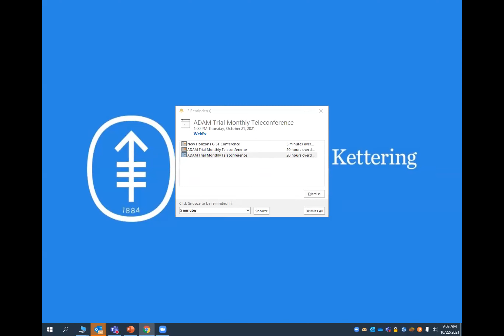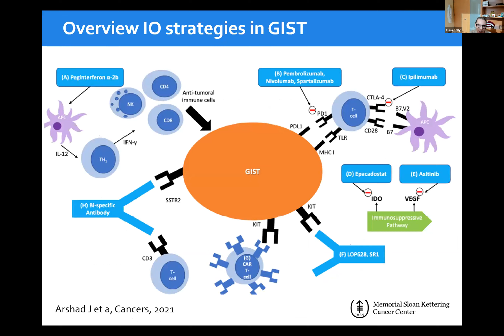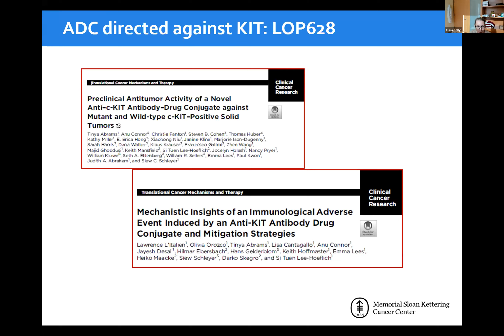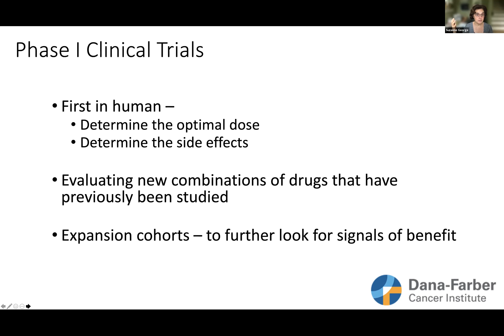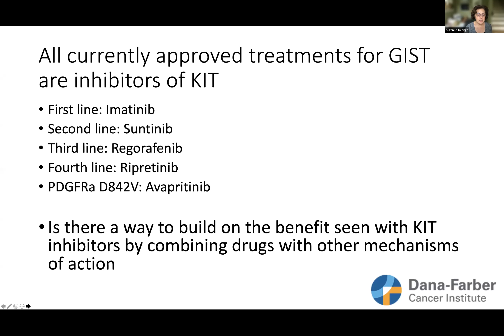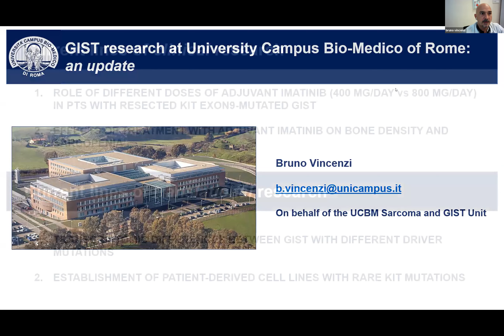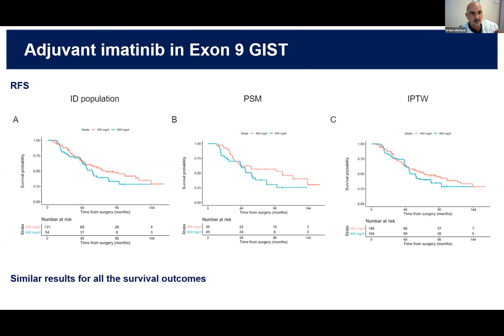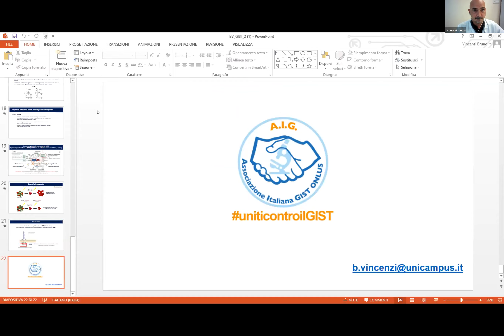GIST Research Updates- New Horizons GIST Day 3 Session 1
GIST Research Updates
Dr. Ciara Kelly, Memorial Sloan Kettering Cancer Center
Dr. Suzanne George, Dana Farber Cancer Institute
Dr. Bruno Vincenzi, University Campus Bio-Medico, Rome

How do We Address Unmet Research Needs?